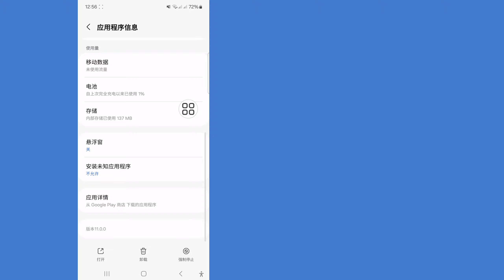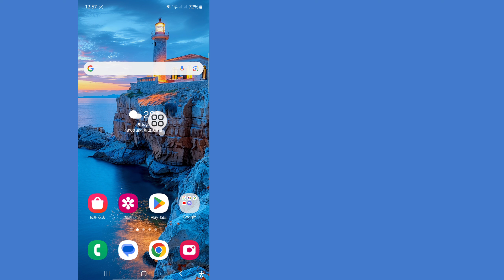如何修复 Telegram 尝试次数过多，请稍后再试（2024）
在此视频中，我将向您展示如何修复 Telegram 尝试次数过多，请稍后再试（2024）。这是一个非常简单易行的方法。所以不要忘记观看此视频直到最后。您将学习如何修复 Telegram 尝试次数过多，请稍后再试（2024）。这很简单，只需通过手机即可轻松完成

如果您正在寻找有关如何修复 Telegram 尝试次数过多，请稍后再试（2024）的视频，请点击此处！

如果您有任何教程请求，请在评论中告诉我！我会在 1 天内为您完成。